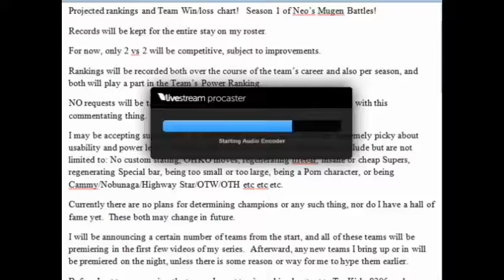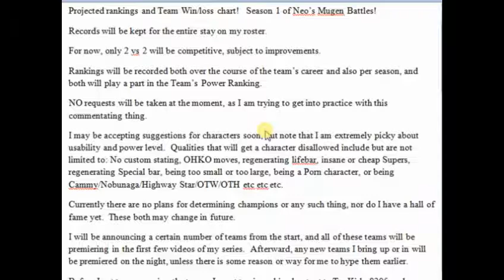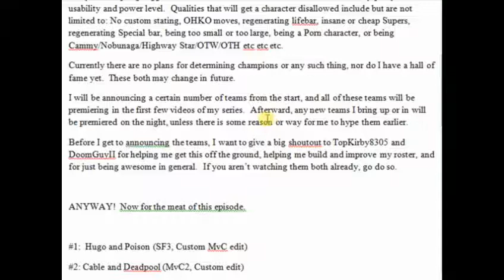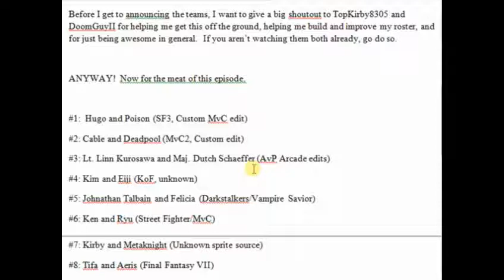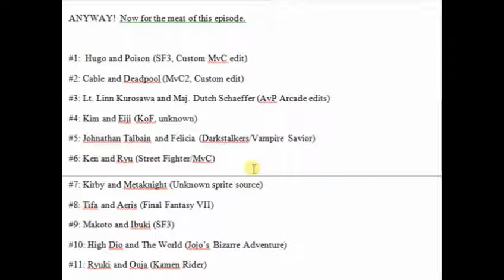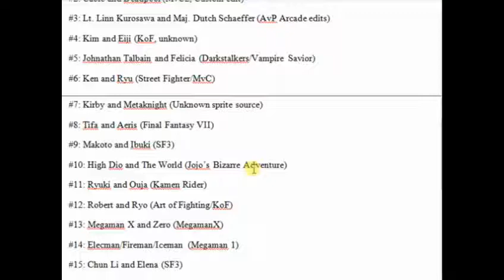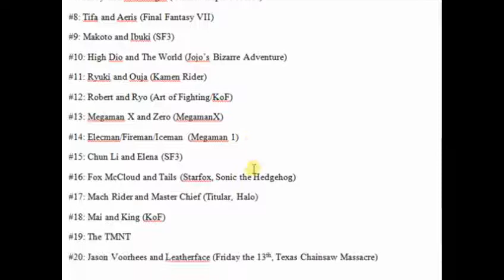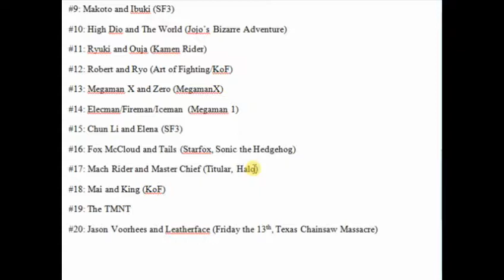Neo's Mugen Battles - Episode 0!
Greetings Programs!!   ...well, almost :D

Yeah this is just a quick preview, a heads up and look ahead at what is to come of my first few MUGEN Battles!

To reiterate a couple things here, I will NOT be taking requests, and character suggestions sent to my inbox right now will be directly ignored.  I have enough characters to generate videos for at least 25 episodes, and for now, that will be enough.

Once more, big thanks to TopKirby8305 and DoomGuyII for their help so far, and thank all of you for Watching!!